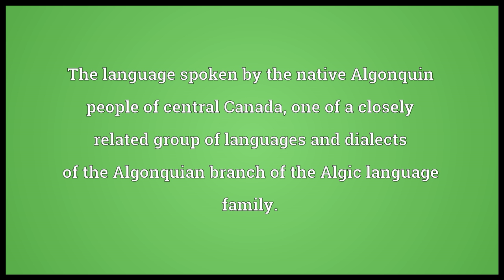Ojibwe Meaning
Video shows what Ojibwe means. The language spoken by the native Algonquin people of central Canada, one of a closely related group of languages and dialects of the Algonquian branch of the Algic language family..  Ojibwe pronunciation. How to pronounce, definition by Wiktionary dictionary. Ojibwe meaning. Powered by MaryTTS